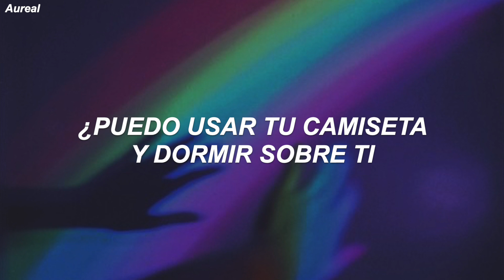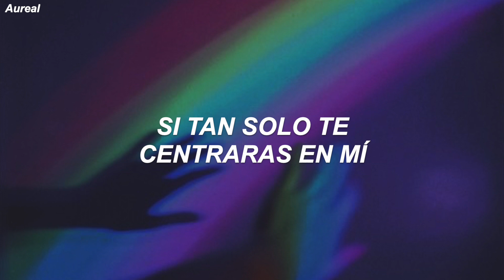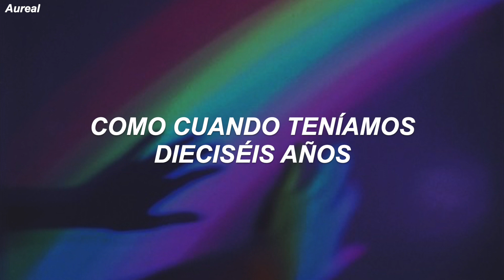Ellie Goulding - Sixteen (Traducida al Español)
LYRICS
[Verse 1]
Do you remember when we moved out?
My mum said, "I love you, but it's a small house"
So we changed up and saved up
Gave up our town
We were dangerous, couldn't tame us
What's missing now?

[Pre-Chorus]
Time
Suddenly, we got no time
We're so busy doing life
That I miss your eyes on mine, mine

[Chorus]
If you just focus on me
Like we were sixteen
And plotting our lives
Can I wear your t-shirt
And sleep on you
While I dream of all the good times?
When we were sixteen

[Verse 2]
Do you remember the teacher said
"You're too young, too stupid, don't lose your head"
But years gone and we held on with the best intent
Just two kids who kicked it on MSN

[Pre-Chorus]
Oh, time

[Chorus]
Oh, if you just focus on me
And plotting our lives (When we were plotting our lives)

[Bridge]
Let's take the love that we found
And give it back to ourselves
Sometimes these things don't work out
Sometimes there'll be no one else
They said we'd never even make it this far
And we're still counting stars

[Outro]
Oh, when we were sixteen
We're still counting stars like we were sixteen